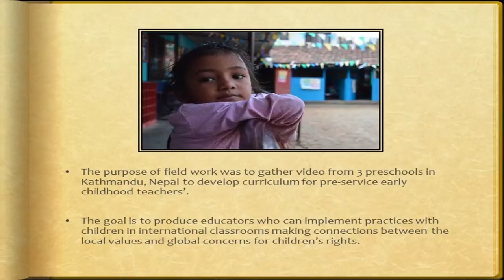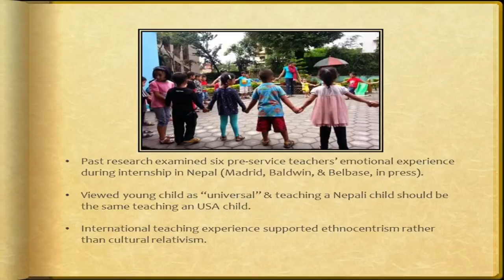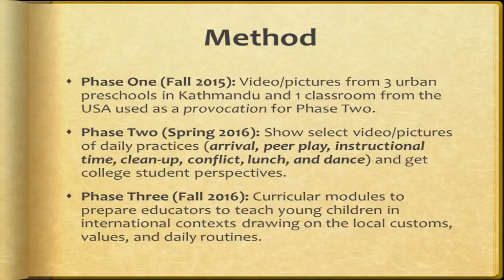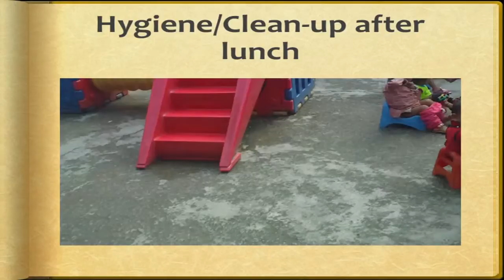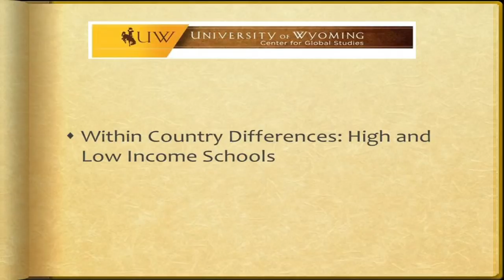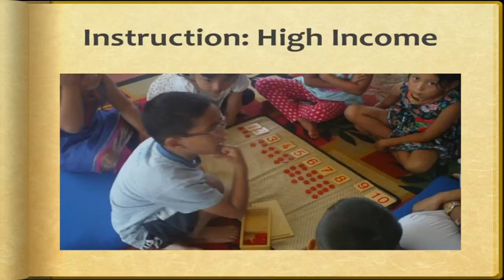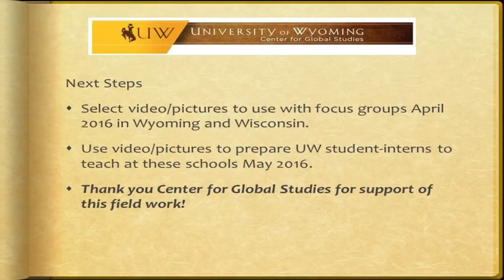Wyoming Goes Global: Samara Madrid on Teaching Young Children in Nepal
Wyoming Goes Global: UW Faculty and Students Developing
Practical Solutions to Address Global Problems
March 28-29, 2016 – Laramie, Wyoming

Samara Madrid, Elementary and Early Childhood Education faculty, presented "Preparing Early Childhood Educators to Teach Young Children in International Contexts (Nepal)" as part of the conference's faculty research panel.

The Wyoming Goes Global conference was held in March 2016 and highlighted the exciting and significant international work being done by UW faculty and students from across campus and presents experts to discuss a variety of international career options.

Through its support for interdisciplinary faculty and student international projects, the Center for Global Studies seeks to advance UW to the next level of excellence in internationally focused research to find solutions to complex global problems.  The projects highlighted in this conference show the Center’s support for work that looks at the implications—from local to global—of a wide spectrum of evolving international challenges.